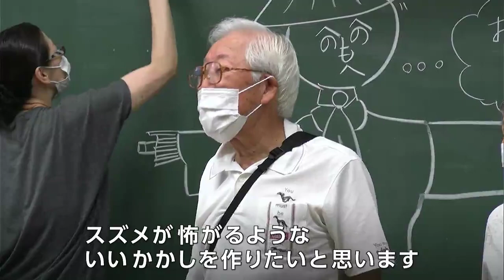「自分たちが育てている稲を守ります」小学生が“かかし”づくりに挑戦【岡山】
津山市の小学生が自分たちが育てている稲を鳥などの被害から守ろうと、かかし作りに挑戦しました。